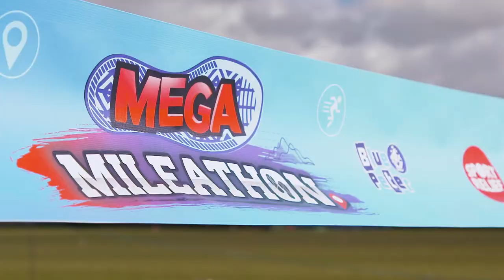Sport Relief x Blue Peter Mega Mileathon Challenge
Since 2002 Sport Relief has brought the nation together to get active and raise life changing amounts of money through the power of sport.

The money raised by the public is used to support people living incredibly tough lives, in the UK and around the world.
Turbine Creative were asked by Sport Relief to create upbeat, child-friendly branding devices that could be used to capture the viewer’s excitement and get them on board with this amazing Blue Peter initiative project.

The two energetic presenters Lindsey Russell and Radzi Chinyanganya would then travel around the UK in a special series of films as they motivated children across the nation to add their steps to the target and raise money as they did so.

The Result

The motion graphics, branding devices, and animations were all part of the Blue Peter special series of shows. They helped bring a sense of identity, uniformity and recognition to the campaign.

The Mega Mileathon branding even managed to reach the elevated status of the famous Blue Peter Total-ometer!!

The campaign was a huge success with a great impact on social media, TV viewing figures and well over 80 million sponsored steps were counted.